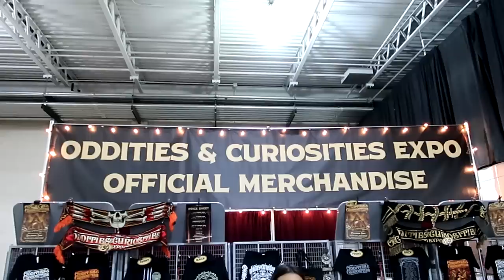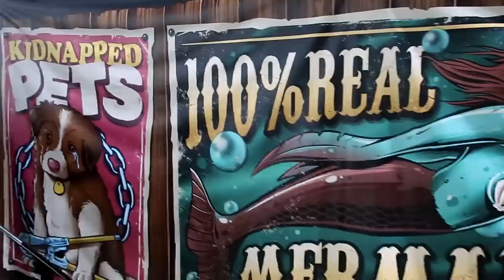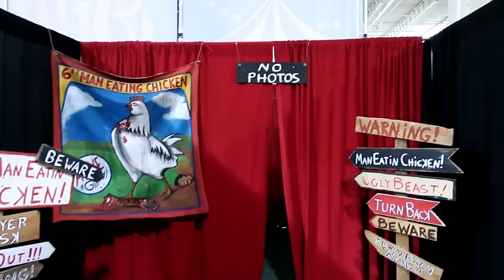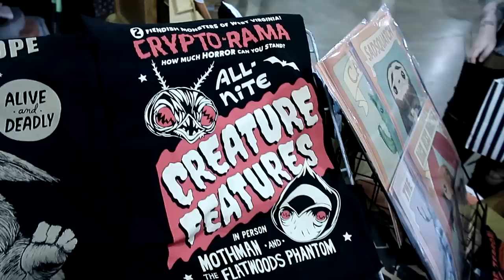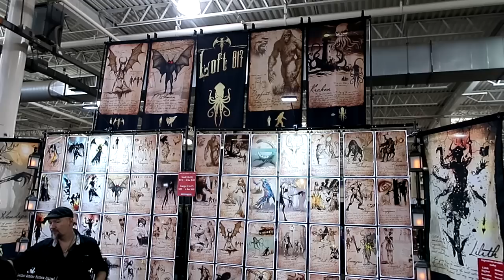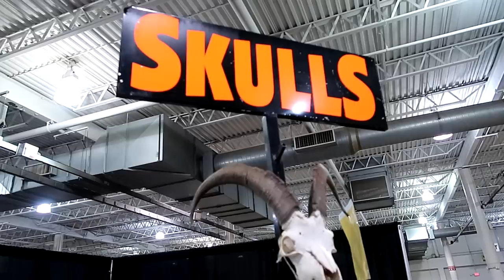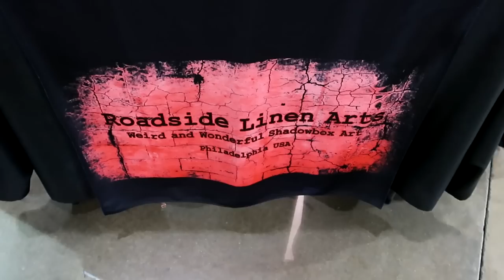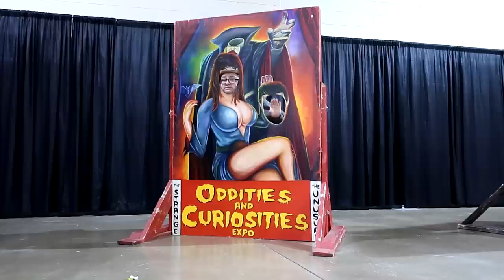Oddities and Curiosities Expo Columbus 2023 Featuring The Cryptic Collection of a Mad Clown Museum